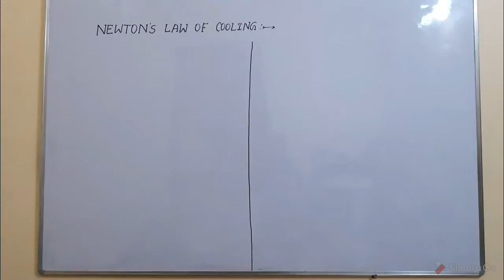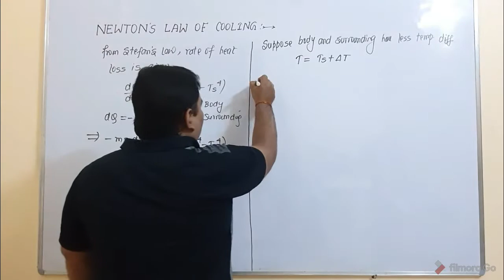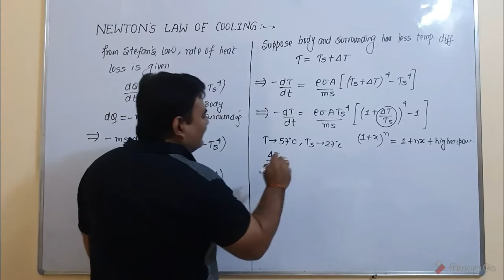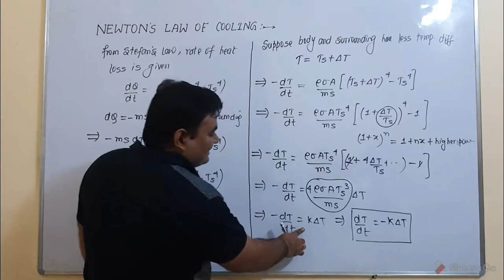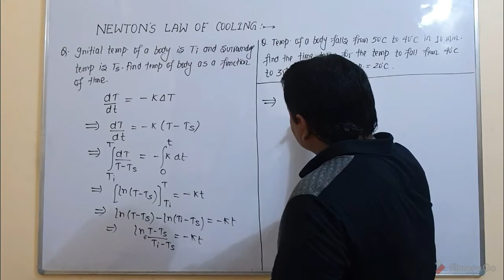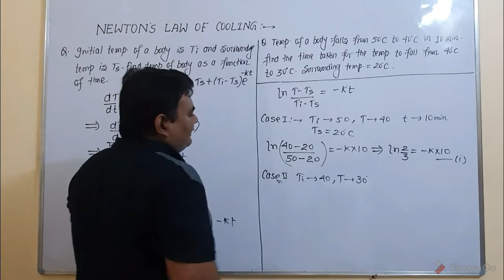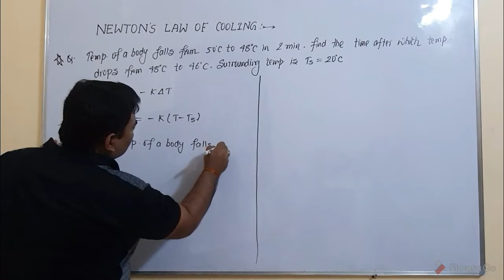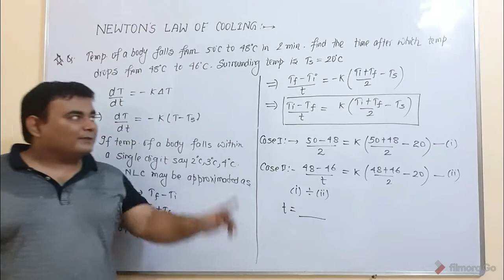NEWTON'S LAW OF COOLING